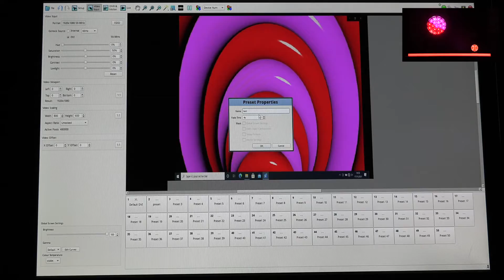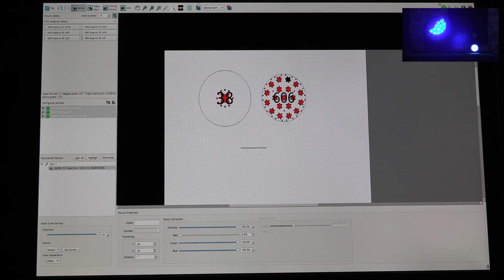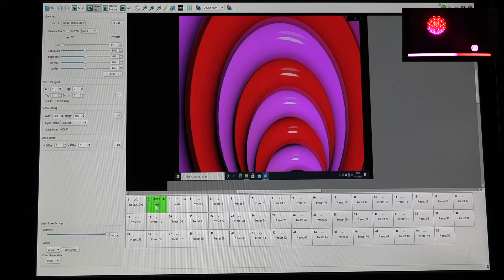Presets, fonctionnalités et configurations | Training système P3 Martin by Harman (7/11)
Vous retrouverez dans cette série de courtes vidéos tout ce qu'il faut savoir pour exploiter le système P3 de Martin by Harman.

Qu’est-ce que le P3 System Controller ?

Ce système permet de contrôler les différents produits vidéo de la gamme de projecteurs LED tels que le MAC Allure Profile, le MAC Allure Wash PC, le VDO Atomic Dot, le VDO Sceptron, le VDO Fatron, le VDO Dotron, l’Exterior PixLine, ... Il se distingue par sa facilité d’utilisation et ses fonctionnalités créatives. En effet, tous les appareils connectés sont adressés, corrigés et configurés en quelques clics. En plus de l’envoi de flux vidéos à ces appareils, le P3 fusionne également avec les commandes de n’importe quelle console d’éclairage, vous permettant ainsi de mélanger la vidéo et le contrôle de l’éclairage des appareils.

Gratuit en version PC depuis Octobre 2020, c’est le moment de confirmer votre créativité avec ce puissant logiciel !